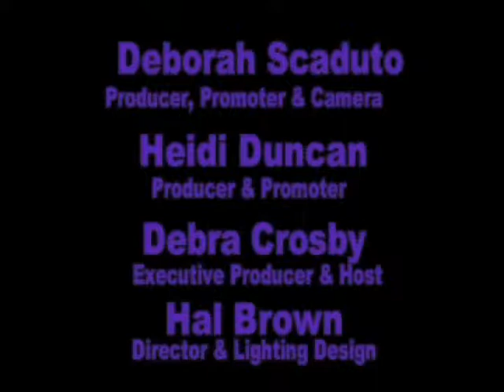Debra Crosby's Talent Quest TV Show - Liz Lohnes- Season #1 June 2007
Liz Lohnes- Singing "I am telling you"
Commercials B&S Fitness &
Salem CultureFest 2008 - provided by CrosbyQuesTV Productions.